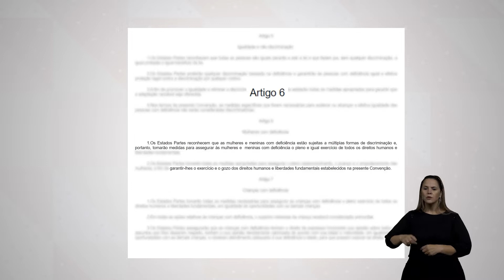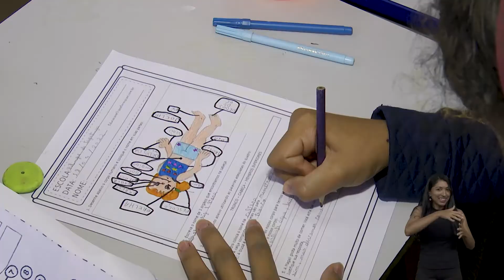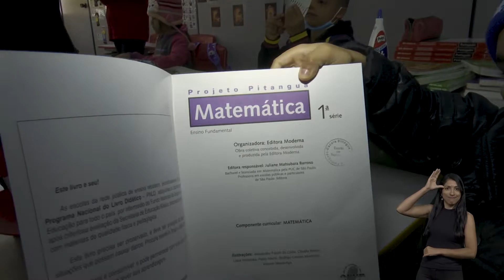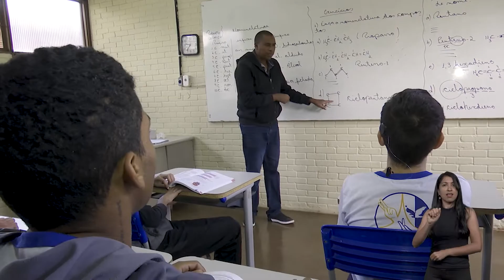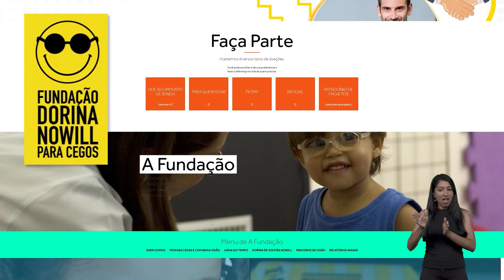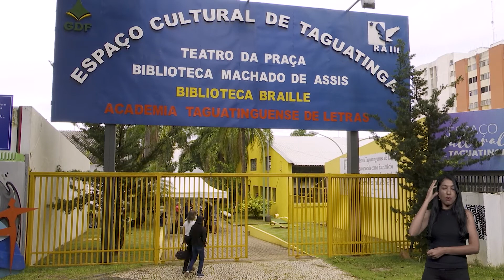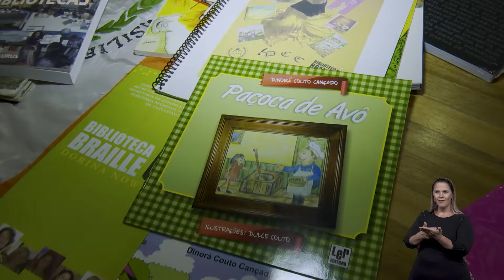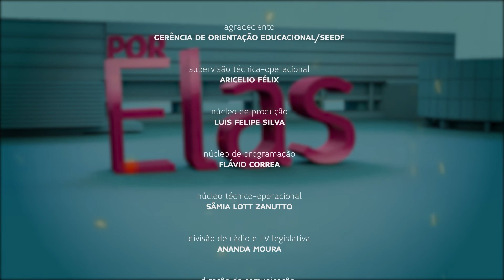Por Elas | Episódio 11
O Por Elas é um programa com foco na representatividade das mulheres do DF. É um espaço destinado a dar visibilidade para a atuação feminina nos mais diversos setores sociais: política, educação, esportes, negócios, etc.